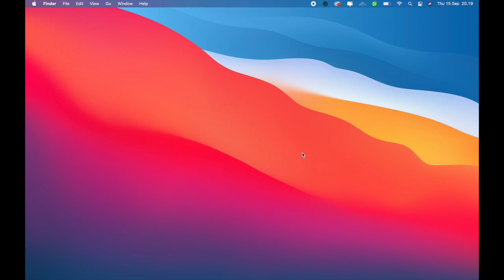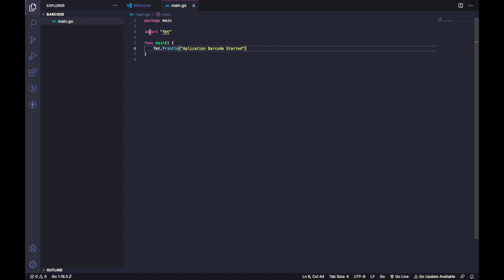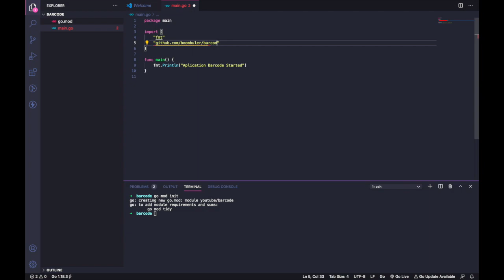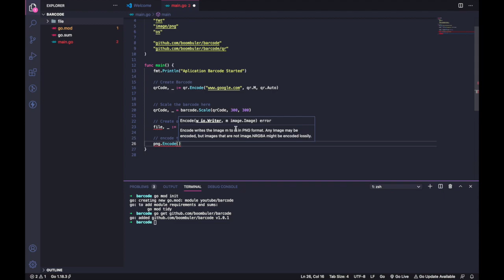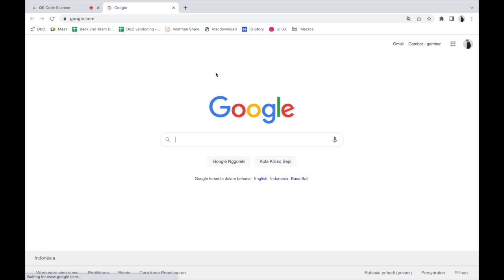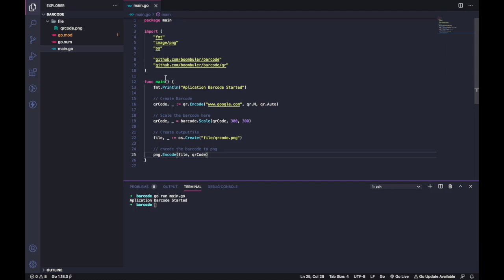Membuat Barcode Menggunakan Golang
Maaf jika kata-katanya kurang komunikatif dan informatif :)
Masih sama-sama belajar juga, hope you guys can enjoy my video!

✌︎ Content Video :
00:00 Apa itu Barcode
01:10 Membuat Barcode menggunakan bahasa pemrograman Go